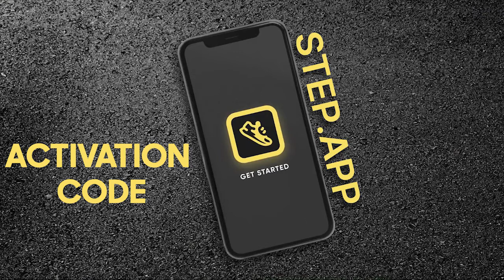STEPAPP step app activation code : 100% FREE 👟🚀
Step app activation code
1 STEPAPP activation code: J1AG91R0
You all know what to do - follow, like and RT

Winner announced within 24 hours - let's get started 👟🚀STEPAPP
APPLICATION MOVE TO EARN STEP APP
 free KCAL